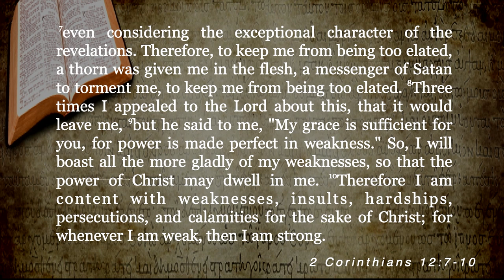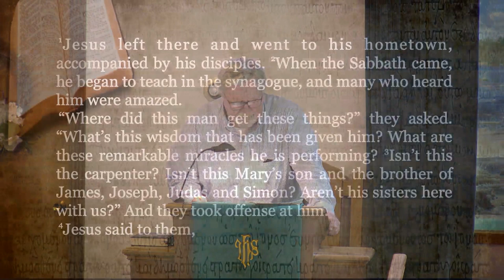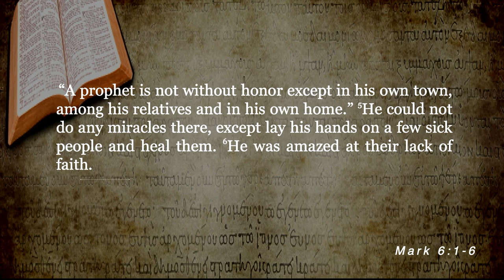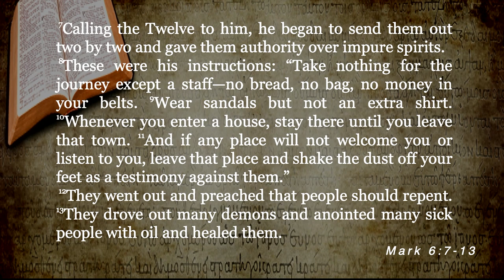Sermon 07-07-2024 "Our Marching Orders"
"Our Marching Orders"
2 Corinthians 12:7-10 & Mark 6:1-13

ButlerChristian.com